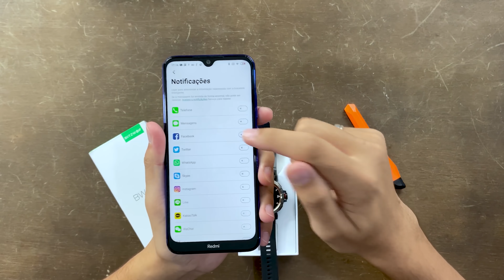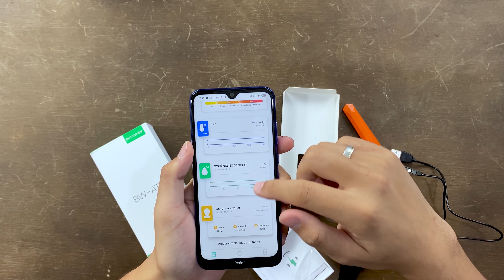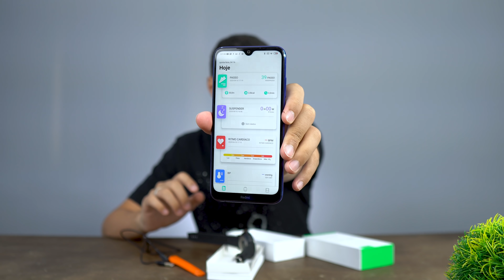Esse PREÇO... 2 SMARTWATCH que CUSTAM 150 REAIS E SÃO BONS! UNBOXING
BW-AT1
No Brasil

BW-HL2
No Brasil